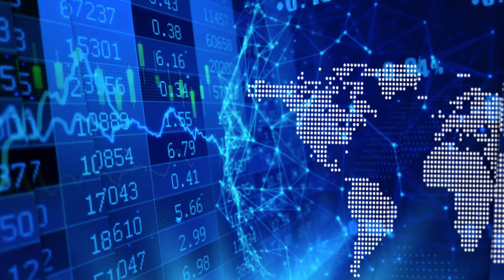The Rare Earths War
Hosted by Technology Metals Show host Tracy Weslosky, she moderates a timely discussion on how how China poses a serious threat to the rare earths supply chain security of the United States between international rare earths expert Jack Lifton and the Editor of "The Rare Metals War" Guillaume Pitron.

Guillaume observed that Donald Trump as the President has been tackling the rare earths supply chain issue like no one ever done in this role. He added, “If he is re-elected, I believe, that is going to impact in a good way the US production of rare earth minerals and rare earth metals.”

Jack agreed with Guillaume and added, “Trump is the first president to refocus on globalization, and he is trying to de-globalize critical materials for the security of the United States.” Highlighting the seriousness of the rare earths supply chain problem, Jack said that Shin-Etsu and Hitachi, two large Japanese companies that supply rare earth magnets to the US military, have most of their production in China.

Jack also revealed that China recently announced that they would cut off Northrop Grumman, an American defense technology company, from all Chinese rare earth materials. “What Americans don’t seem to be paying attention to,” Jack continued, “is Grumman is the producer of the F-35 fighter plane, the greatest air superiority weapon in history. Grumman needs those rare earths to build those planes. This is going to bring real pressure on the defense department.”

Or Log-In Here for the latest conversations, debates, updates and interviews with the leaders, thought leaders and investors focused on issues relating to sustainability in the critical materials sector.